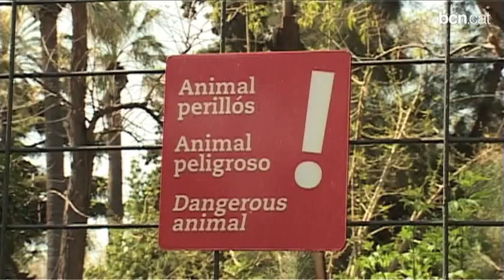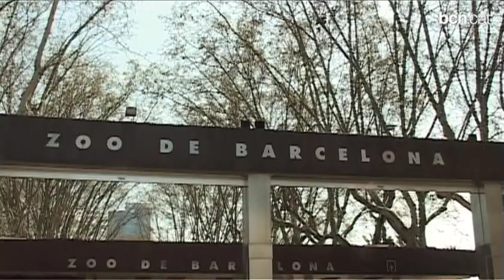Capturades les dues llobes que s'havien escapat del Zoo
La causa de l'incident hauria pogut ser el nerviosisme de les llobes pel moviment de vehicles i persones a la parcel·la del costat, on estaven descarregant un animal nouvingut, un antílop bongo. Més informació a